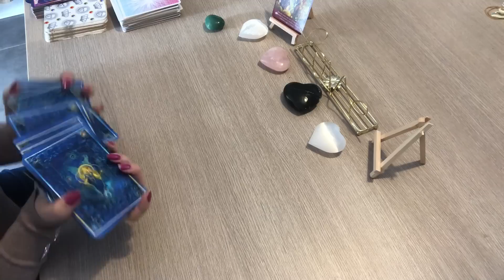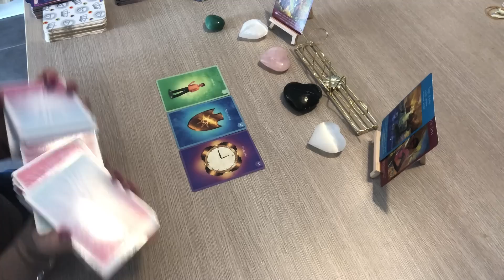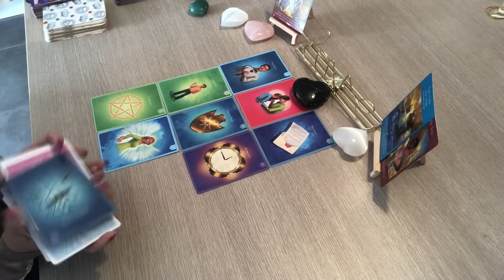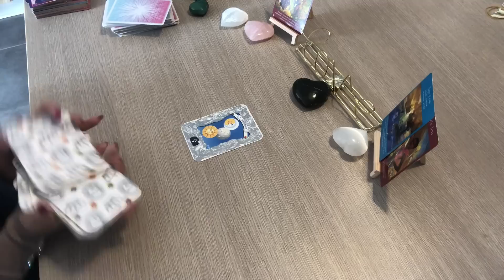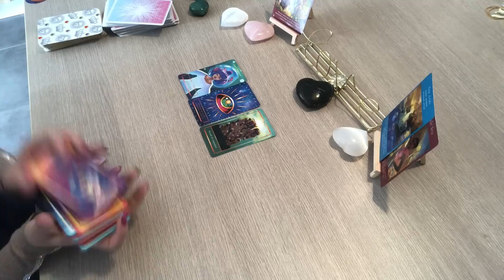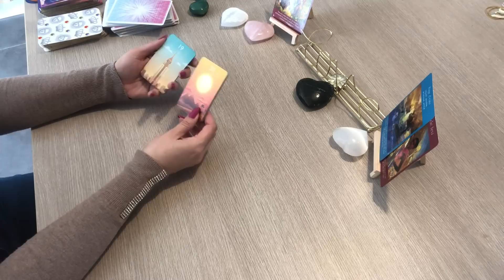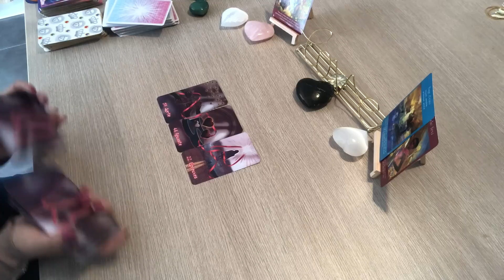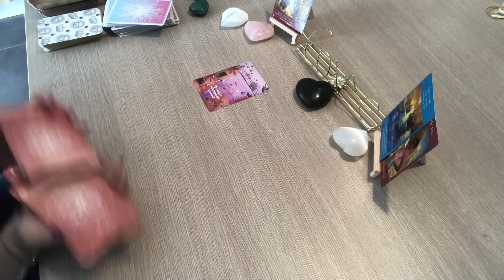CAPRICORNE Du 16 au 30 avril 2023 « un miracle arrive, rencontre forte »❤️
Voici votre horoscope sentimental pour votre signe astrologique capricorne pour le mois de avril 2023
c'est une Guidance pour vous éclairer en sentimental amour , relationnel et qui concerne également votre signe ascendant et lunaire.

à bientôt .
Patty🌸